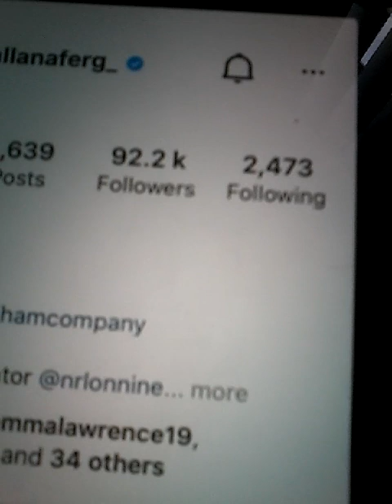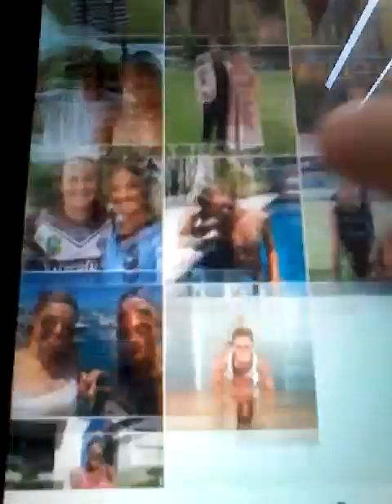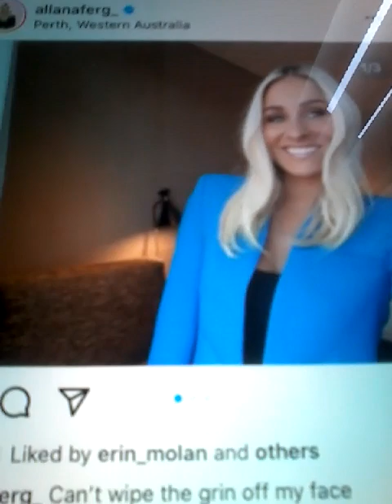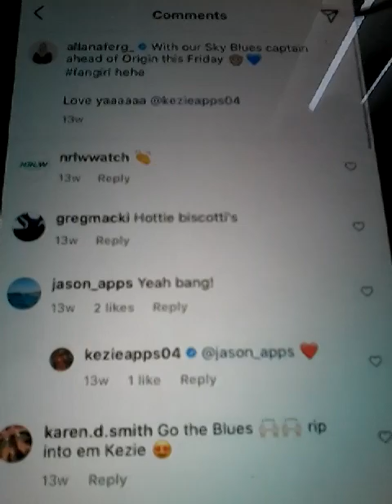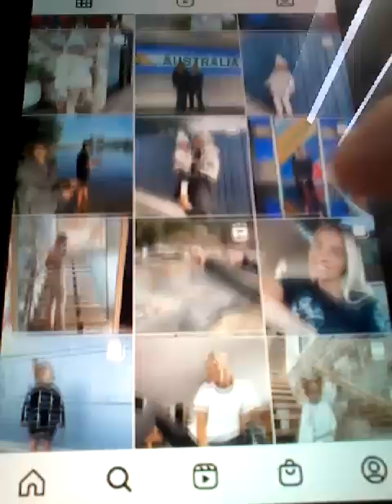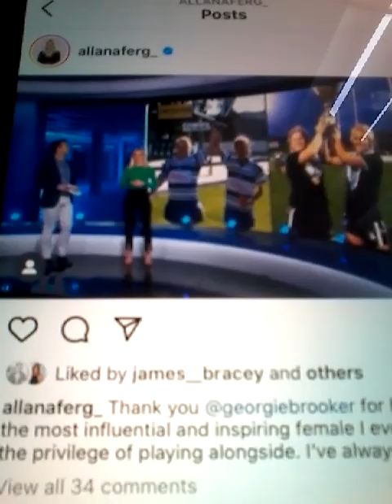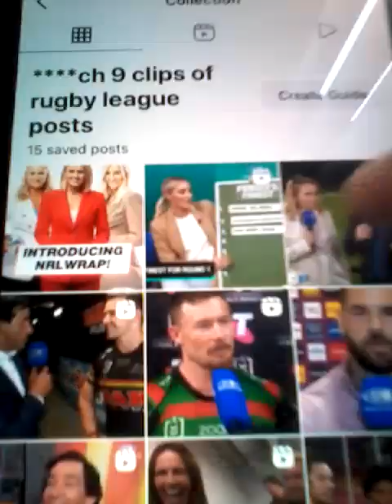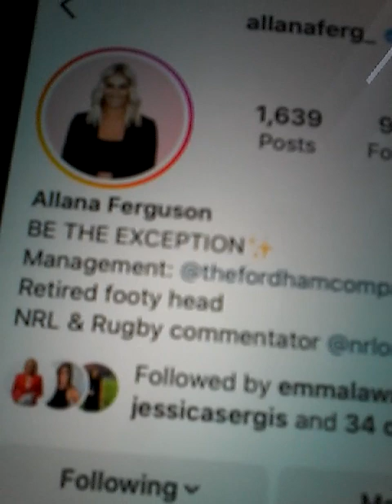@@2023 ALLANA FERGO CH 9 NRL RUGBY LEAGUE WOMEN RUGBY AND SIDELINE EYE CLIPS CH 9 AND LIKED NEW POST